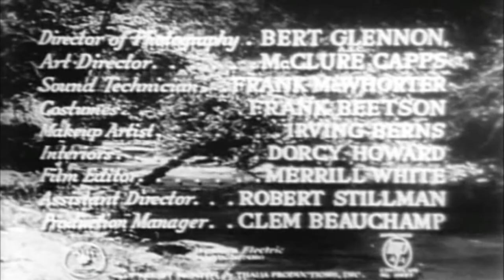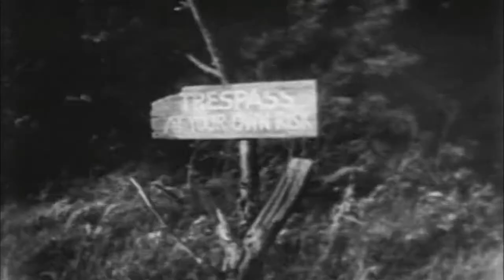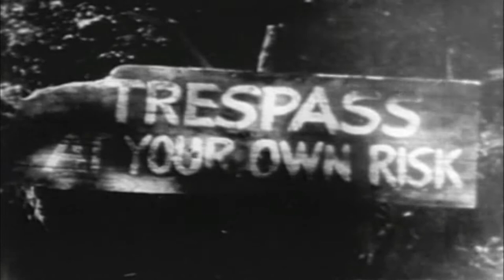The Red House 1947 Full Movie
Sol Lesser / United Artists
Running Time : 100 minutes
Black & White
Director : Delmer Daves
Cast : Edward G. Robinson, Lon McCallister, Judith Anderson, Rory Calhoun, Julie London, Allene Roberts, Ona Munson, Harry Shannon, Arthur Space, Walter Sande

Based upon the 1943 novel of same name by George Agnew Chamberlain. Neatly woven story centered upon a small red house on a farmer's property and what happened in the past as well as present. Pete Morgan ( Robinson ), sister Ellen ( Anderson ) and adopted daughter Meg ( Roberts ) live on the property and hire local boy Nath Storm ( McAllister ) to help with chores. Soon Meg and Nath fall in love, but Tibby ( London ) won't let Nath go. Local roustabout Teller ( Calhoun ) causes Meg to break her leg. While recuperating the mystery of the "red house" begins to unravel. Dark, moody, rural film noir. Very much same film technique, but in a rural setting. Nice job by Eddie as usual, and new comers London, McAllister, and Calhoun.